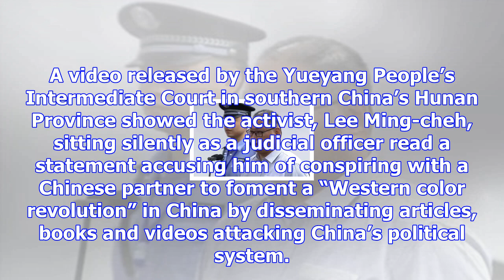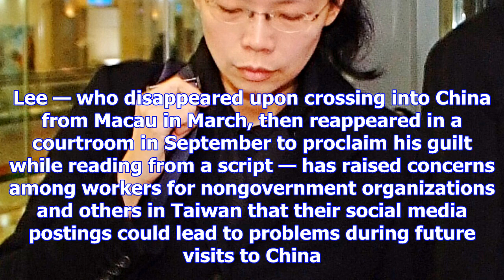China sentences taiwanese human rights activist in subversion case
Lee Ming-cheh appearing in court in Yueyang, China, in September. He was accused of trying to foment...